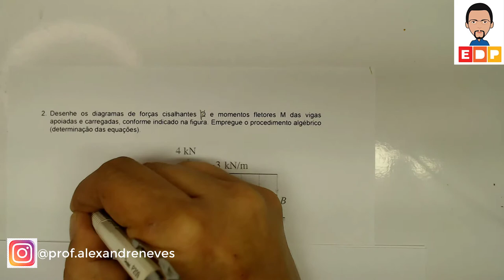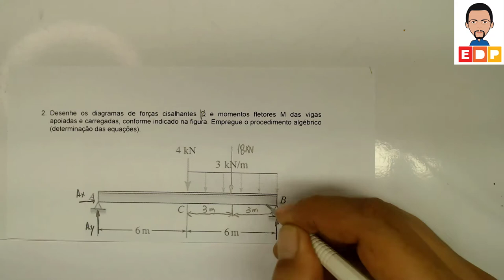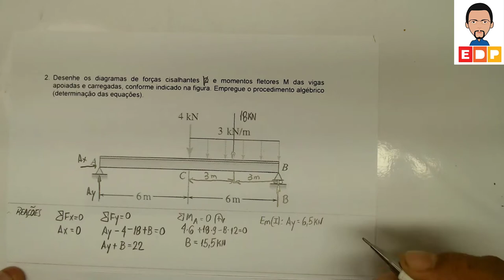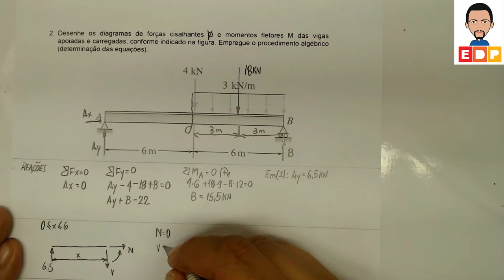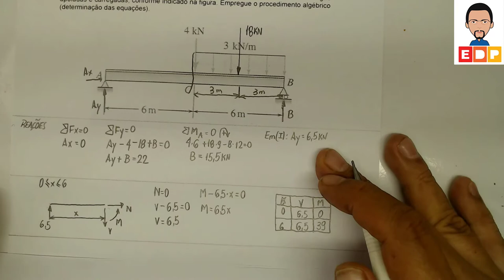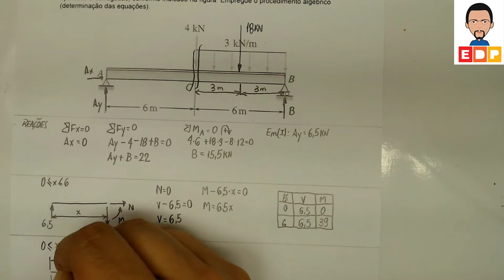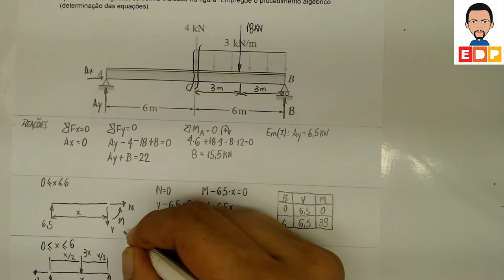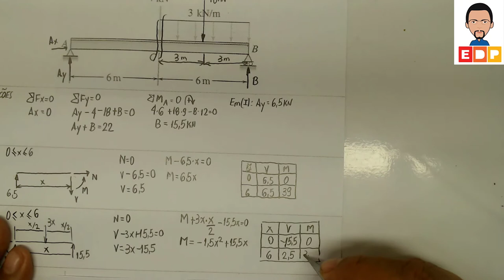RESISTÊNCIA DOS MATERIAIS COMO CALCULAR REAÇÕES DE APOIO E CONSTRUIR DIAGRAMAS EM VIGAS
RESISTÊNCIA DOS MATERIAIS  COMO CALCULAR REAÇÕES DE APOIO E CONSTRUIR DIAGRAMAS EM VIGAS. Definir reações de apoio e depois dividir a viga em trechos para construir os diagramas